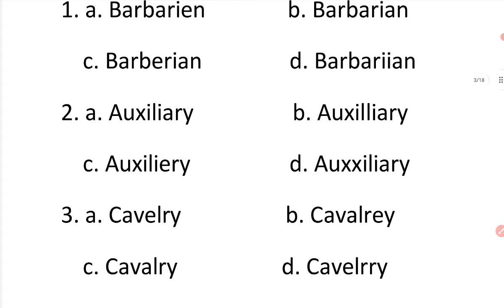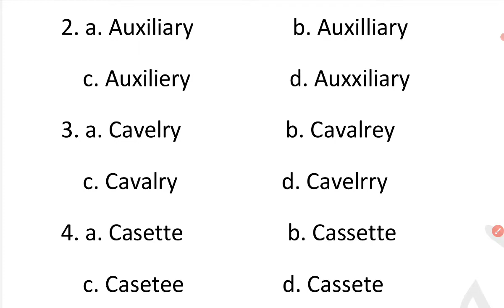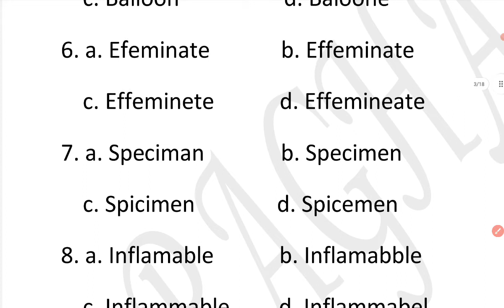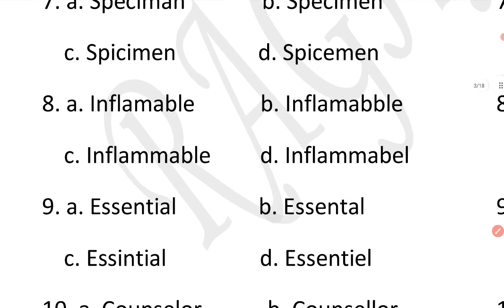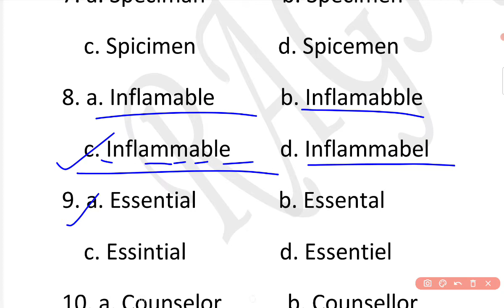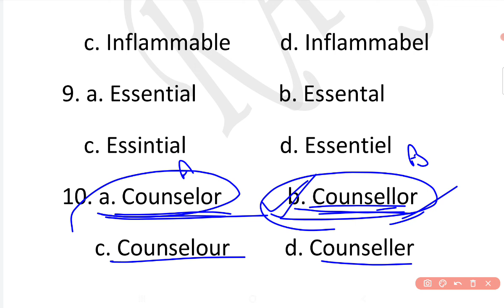Spelling Set 5